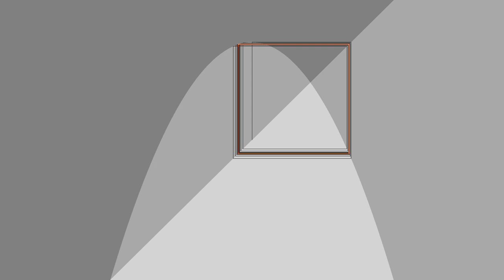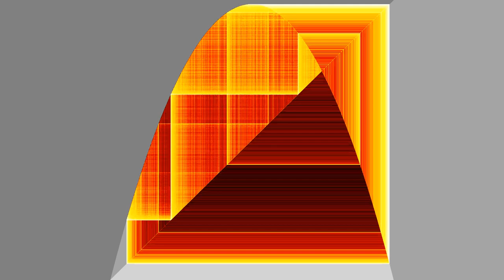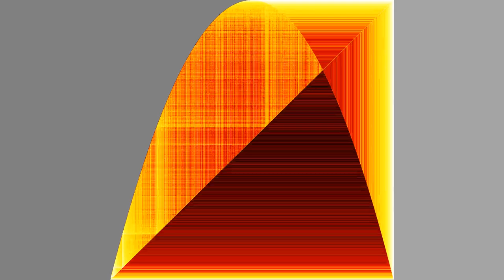Logistic Map Orbits